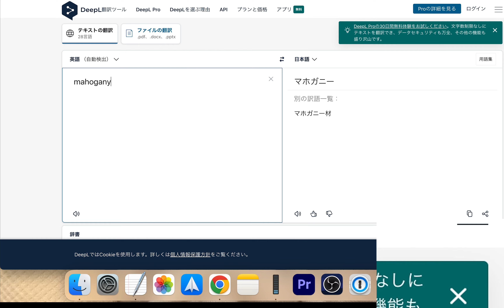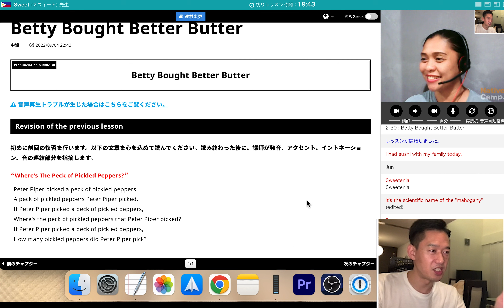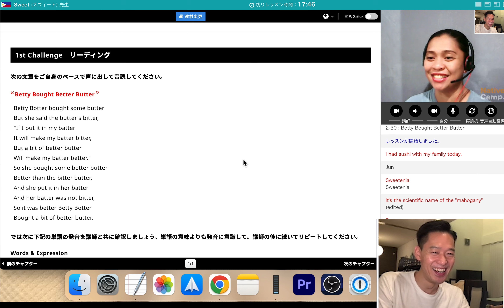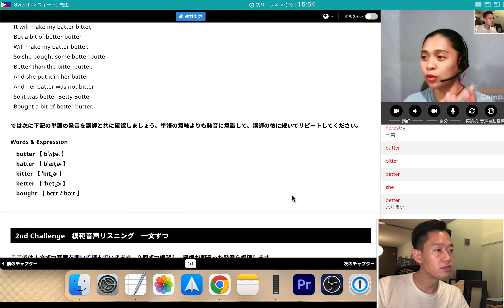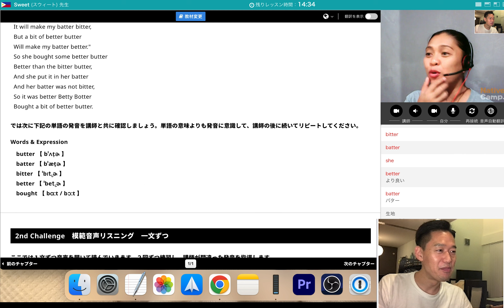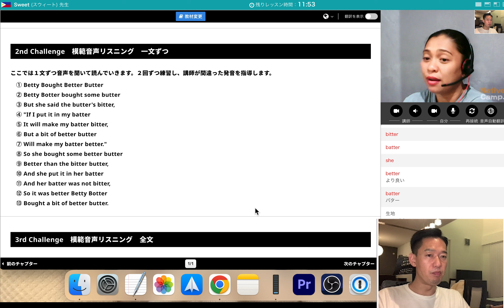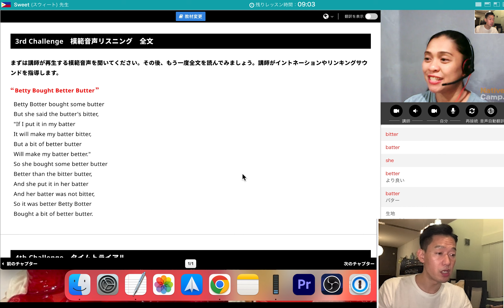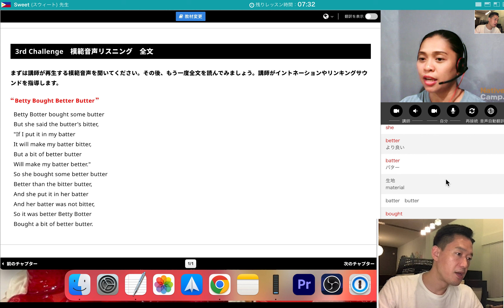【479日目】もう嫌だ！早口言葉【479DAY】I hate it already! Tongue twister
✅今日言えなかったセリフ(Lines I couldn't say today)
I had a sushi with my family today
私は今日家族と寿司を食べに行きました
It's been sunny here all day.
ここはずっと晴れてましたよ
Your father is a scientist?
あなたの父は科学者ですか？
It's the butter you put on bread, right?
パンに塗るバターの事ですよね？
This is still better than Peter Piper
これでもピーターパイパーより良いんですよ